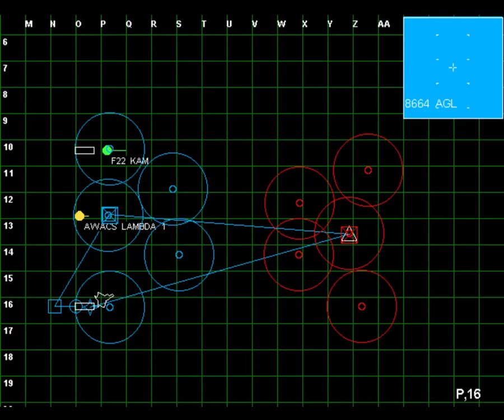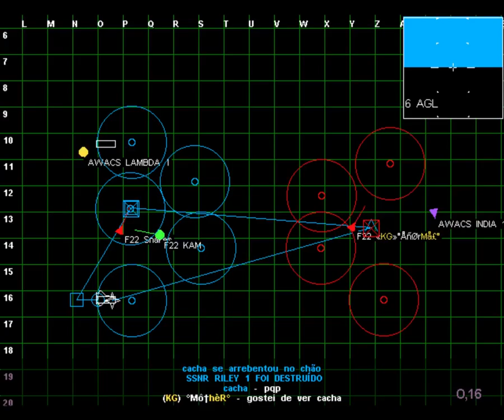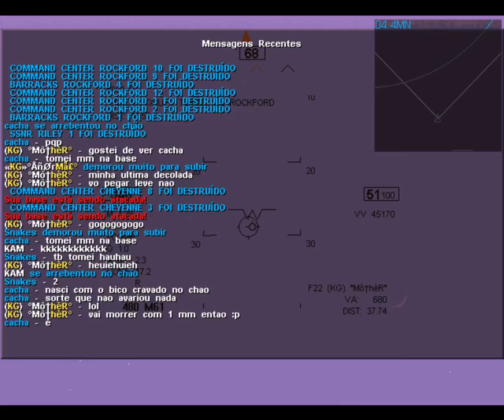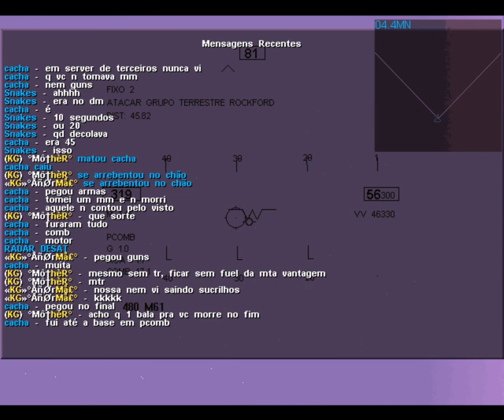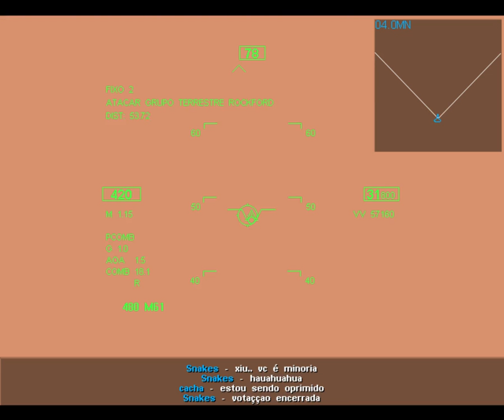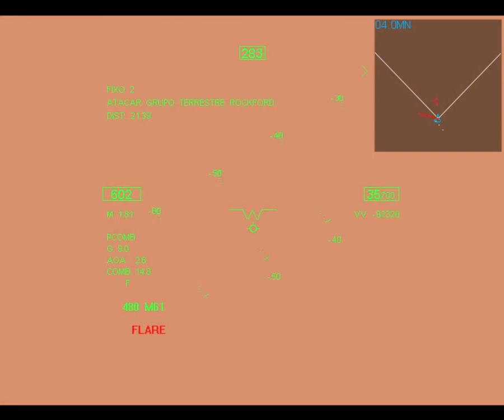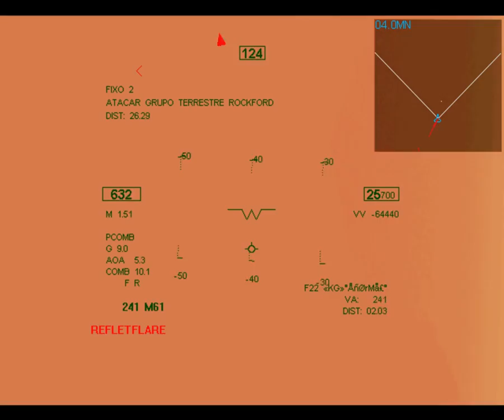Novalogic F-22 Raptor - RAW 26/07/2016 - Bomber (Parte 3)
Jogando mais um pouco de bomber, tentando passar por Mother, Snakes e Anormal.